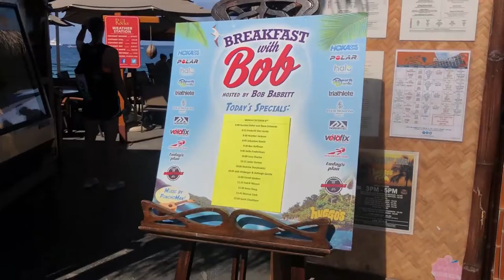Ironman World Championship - Day 4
Today the day began with a trip to the pool, where among many other athletes, the Pros do their daily training. Then I didn’t want to miss the opportunity to watch live at "Breakfast with Bob" with Bob Babbitt that for those who don’t know I leave here at the end the link to the videos / interviews. Worth seeing, yesterday I finished my morning much more inspired by the energy and stories of these athletes. Highlight is Andrew Starykowicz that I personally didn’t know, which has an incredible story and an outstanding resilience. Javier Gomez Noya for his humility and the couple Josh Amberger - Triathlete and Ashleigh Gentle that reminds me João Pereira and Melanie in a while!